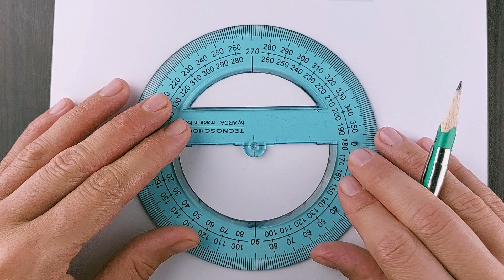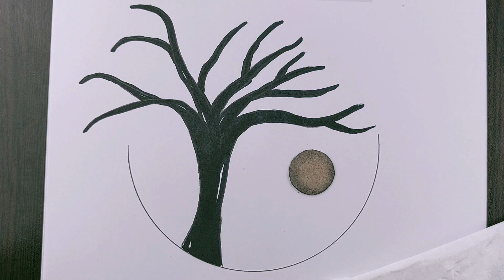Como dibujar un arbol con corazones/Paisaje facil de dibujar paso a paso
Materiales utilizados:
- Lápiz gráfico HB para trazos finos/delgados, para la precisión de los contornos pero también para rellenar con tonos claros
- Lápiz gráfico 2B-9B para líneas gruesas y negras, para rellenar con tonos oscuros
- papel xerox/vitela/cartón
- difuminados de papel para difusión, dispersión y alisado de grafito para obtener un efecto artístico
- borrador para errores pero también para iluminar borrando varias partes más oscuras

Materiais utilizados:
- Lápis gráfico HB para linhas finas/finas, para precisão de contornos, mas também para preenchimento de tons claros
- lápis gráfico 2B-9B para linhas pretas grossas, para preenchimento com tons escuros
- borracha para erros, mas também para iluminar, apagando várias partes mais escuras
- papel xerox/pergaminho/papelão
- borrões de papel para difusão, espalhamento e suavização de grafite para obter um efeito artístico

Materiali utilizzati:
- Matita grafica HB per tratti fini/sottili, per la precisione dei contorni ma anche per riempire con sfumature chiare
- matita grafica 2B-9B per linee spesse e nere, per riempire con sfumature scure
- gomma per errori ma anche per illuminare cancellando varie parti più scure
- carta fotocopiatrice/pergamena/cartone
- sfocature in carta per diffusione, dispersione e levigatura della grafite per ottenere un effetto artistico

Materiale folosite:
-creion grafic HB pentru linii fine/subtiri, pentru precizia contururilor dar si pentru umplere cu nuante deschise
-creion grafic 2B-9B pentru linii groase, negre, pentru umplere cu nuante inchise
-guma de sters pentru greseli dar si pentru a ilumina prin stergere diverse parti mai intunecate
-hartie de xerox/velina/cartonata
-estompe de hartie pentru difuziune, imprastiere si netezire a grafitului pentru obtinerea unui efect artistic

Materials used:
- HB graphic pencil for fine/thin lines, for the precision of contours but also for filling with light shades
- graphic pencil 2B-9B for thick, black lines, for filling with dark shades
- eraser for mistakes but also to illuminate by erasing various darker parts
- xerox paper/vellum/cardboard
- paper blurs for diffusion, scattering and smoothing of graphite to obtain an artistic effect Como dibujar un arbol con corazones/Paisaje facil de dibujar paso a paso